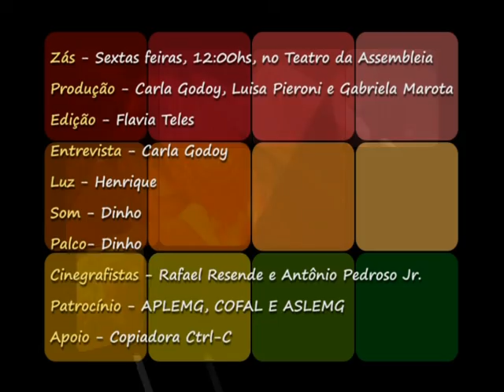Zás com o grupo Cia Navegante Teatro de Marionetes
Íntegra do programa Zás com o Cia Navegante - Teatro de Marionetes. Espetáculo: O Organista - Cenários Históricos de Minas. Gravado no Teatro da Assembleia em 17/10/2014. Classificação livre.